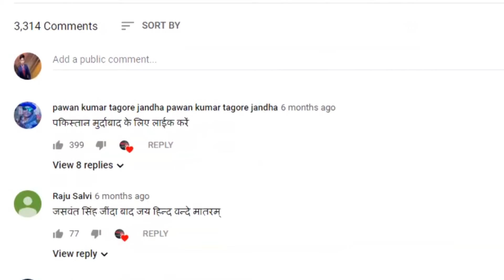SOCIAL MEDIA पर क्यों मांग की जा रही है की CORONA की पहली vaccine PM NARENDRA MODI को लगे ?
सोशल मीडिया पर लोग टीकाकरण( vaccination ) को लेकर तरह-तरह की बातें कर रहे हैं। विपक्ष के कई नेताओं समेत कुछ लोगों का कहना है कि प्रधानमंत्री नरेंद्र मोदी को सबसे पहले कोरोना वैक्सीन का टीका लगवाना चाहिए। अब इस बीच मंगलवार 12 जनवरी को सोशल मीडिया साइट्स पर ट्विटर पर ”पहला टीका मोदी को”(first vaccine to Modi) ट्रेंड कर रहा था।

 People are talking about various types of vaccination on social media. Some people, including many opposition leaders, say that Prime Minister Narendra Modi should get the Corona vaccine vaccine first. Now meanwhile, on Tuesday, January 12, on social media sites, Twitter was trending the "first comment to Modi".